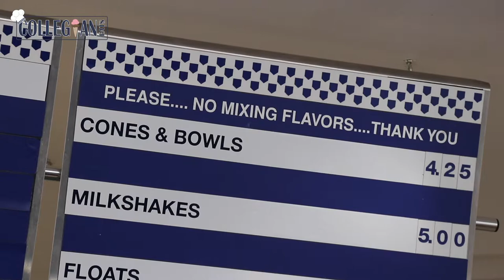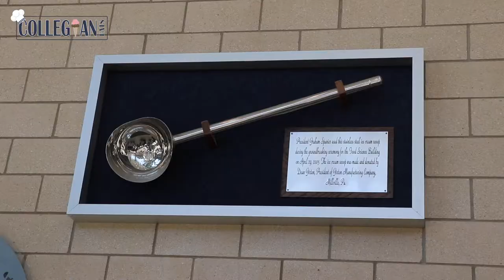SPONSORED | Cow to Cone: COLLEGIAN EATS finally gets a taste of Berkey Creamery ice cream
Follow the COLLEGIAN EATS blog each week for the tastiest content.

By Tina Locurto | The Daily Collegian